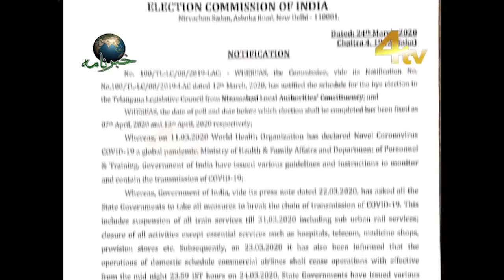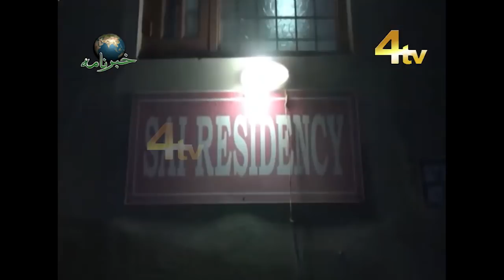4tv Khabarnama 24 March 2020 | India on 21-day lockdown from midnight | Coronavirus (COVID19)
4tv Khabarnama 24 March 2020 | India on 21-day lockdown from midnight | Coronavirus (COVID19)

Coronavirus Updates: India on 21-day lockdown from midnight, says PM MODI

“If we are not able to manage the upcoming 21 days of complete lockdown, we will be pushed back 21 years. The restriction will be more strict.

the priority is to save the lives of people. From midnight, the entire nation will be under lockdown,” PM Modi said in his address to the nation.

About Channel:
4tv News Channel is a Hyderabad based Urdu News Channel started by Fame Media PVT LTD in January 2008. Hyderabad based best Urdu news channel. it has a large number of journalists covering the best action from the Telangana, Hyderabad and the National News.